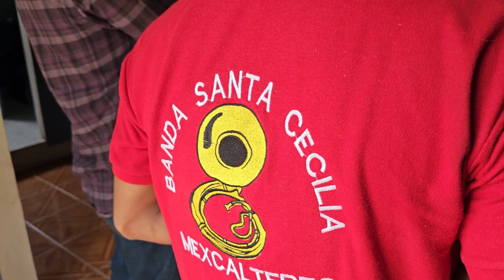Asi Suena Caminos de Michoacán Con la Banda Santa Cecilia de Mexcaltepec Gro | Ay Dolor!🥲